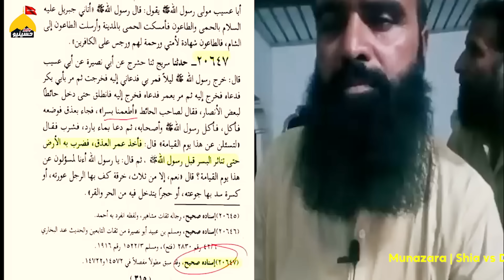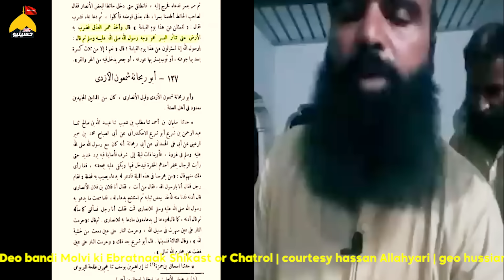Munazara Deobandi Habib Ullah Vs Shia @HassanAllahyari 2024 | Topic Nabi ﷺ ki Shaan mein gustakhi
Munazara New #2024
Shia vs Sunni Debate
@HassanAllahyari Vs Deobandi Habib ullah
Topic ; Hazrat Umer ka Nabi ki Shaan Akdas mein Awaz Buland kerna